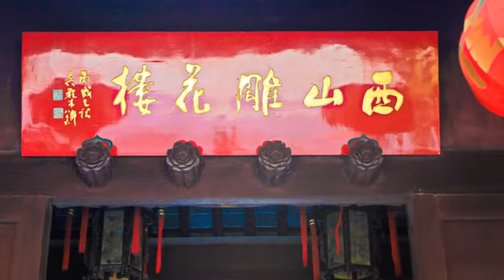[吳中區] 西山雕花樓 (景點)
西山雕花樓位於堂里村，原名是具有「以仁禮為本」涵義的仁本堂，興建於清康熙年間。既然都叫雕花樓了，想必這裡的雕刻工藝一定能讓人為之讚嘆。門楣、窗戶、樑柱上都是精巧的木雕，而且門樓跟牆面也有氣派的磚雕，手法有浮雕和鏤空雕，雕刻的主題非常多元化。這裡經歷四朝的改建和修繕，目前在西山是規模數一數二的清代建築群，看起來就像一件非常大型的藝術品，喜歡尋幽懷古的人，千萬不要錯過這棟難得一見雕花樓喔。